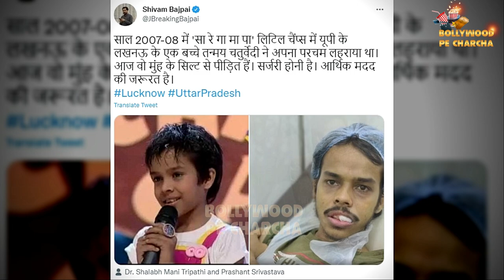Saregamapa Singer Tanmay Chaturvedi Admit In Hospital Facing Financial Issues